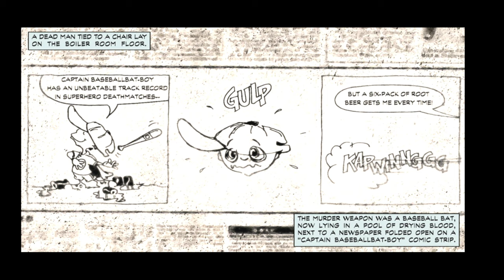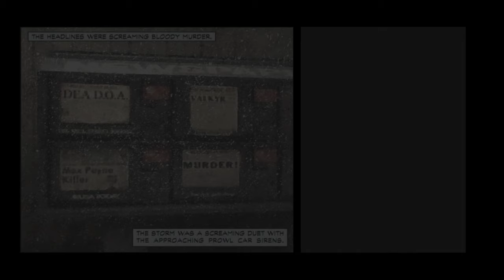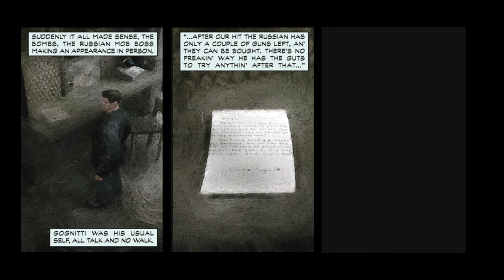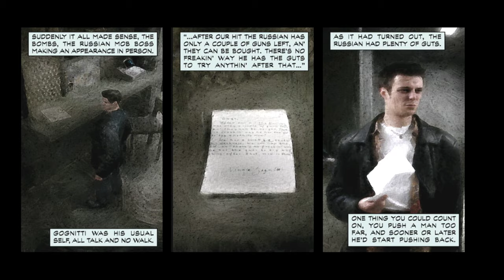Max Payne Mobile Part 1 The American Dream - Chapters 3, 4 & 5 (Gameplay)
It was a dark and stormy night...
Part 1 The American Dream
00:00 Chapter 3: Playing It Bogart (Part 2/2)
04:20 Chapter 4: The Blood Veins of New York
18:10 Chapter 5: Let the Gun Do the Talking (Part 1/2)